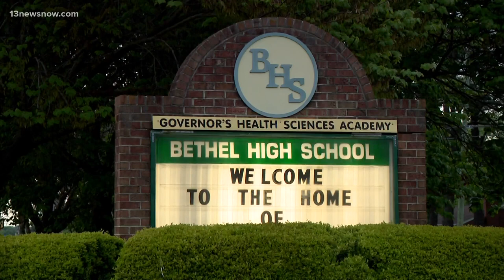Bethel High School students earn $400,000 in band scholarships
A group of high school students in Hampton will take their talents to the next level. Eleven Bethel High School band members collectively received more than $400,000 in college band scholarships. Photojournalist Denzil Brown spoke with the band's director and the seniors to find out what this means to them.